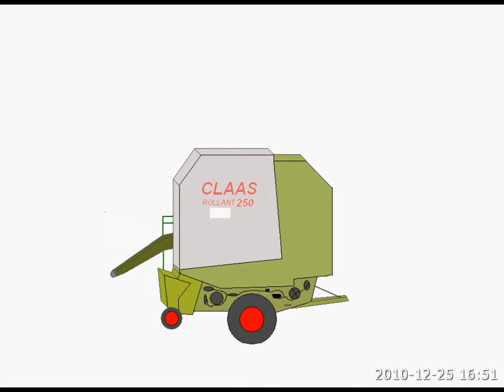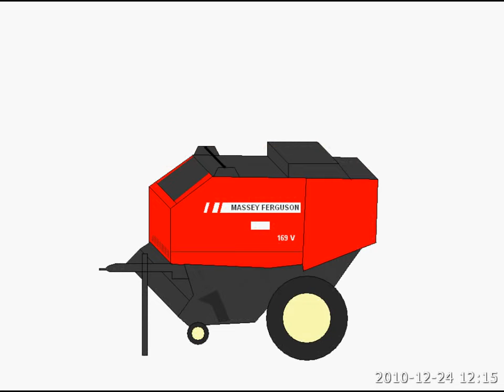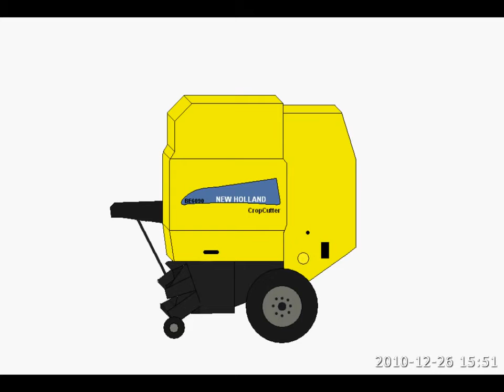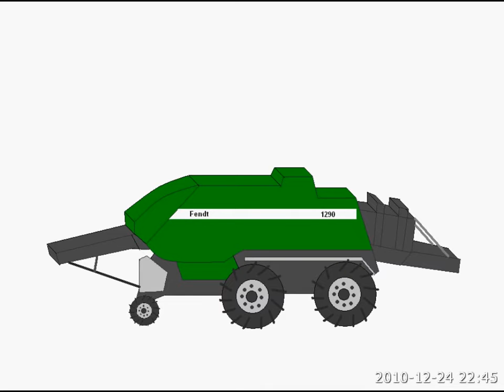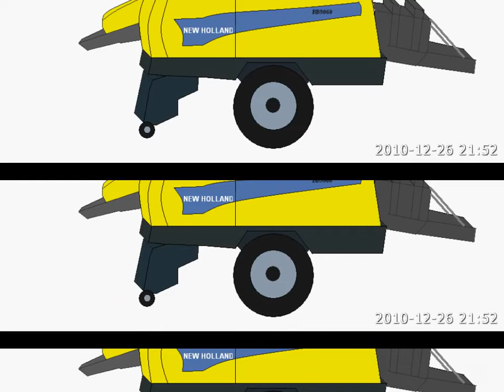Prasy w Paincie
Rysunki pras w programie MS paint:
Case: LB423, RB454;
Claas: Quadrant 3400, Rollant 250, Variant 370;
Fendt: 1290, 2600 V;
John Deere: 575;
Massey Ferguson: 169 V, 2170;
New Holland: BB9060, BR6090, BR6090 Combi, BR7060.